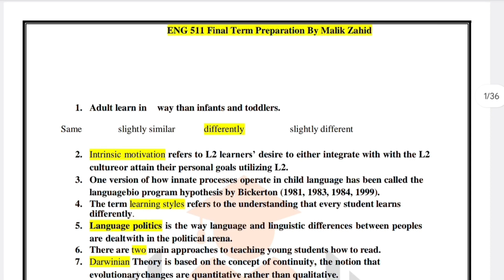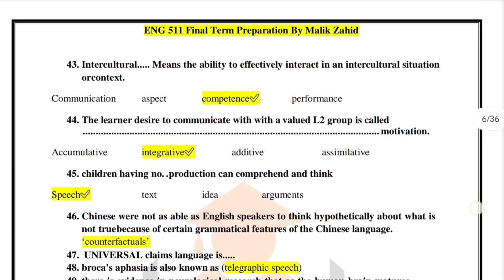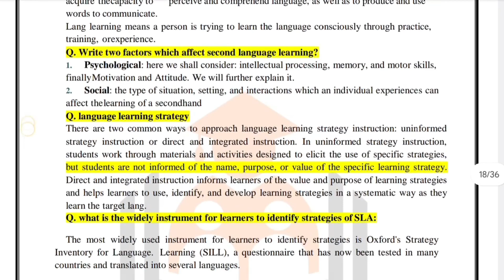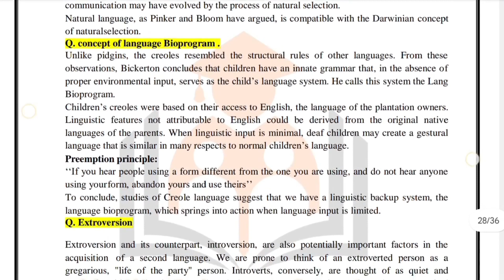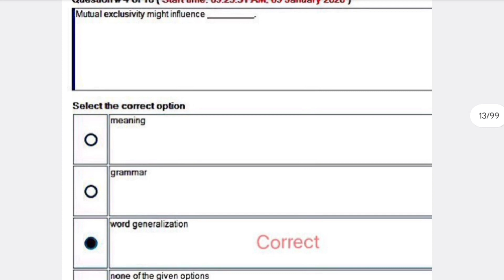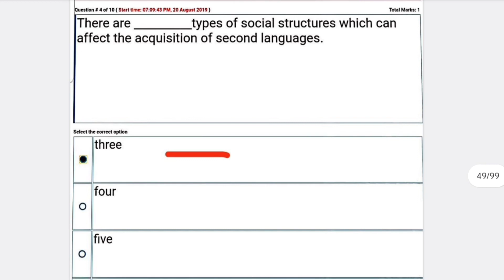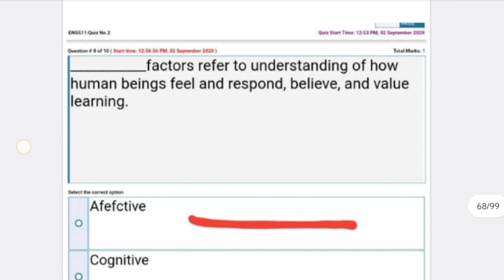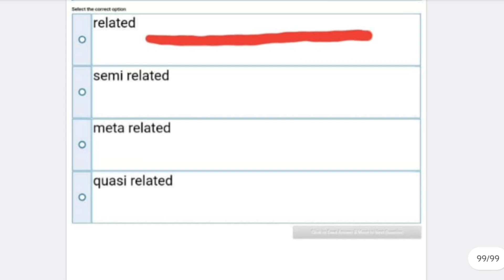ENG 511 Final Term Preparation 2025 || MCQs + Short Notes || Final Term Preparation in 20 Minutes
Correct and Complete Solution By Malik Science Academy

If there is any confusion in your mind regarding this then you can ask in comments section.

Regards: Malik Science Academy